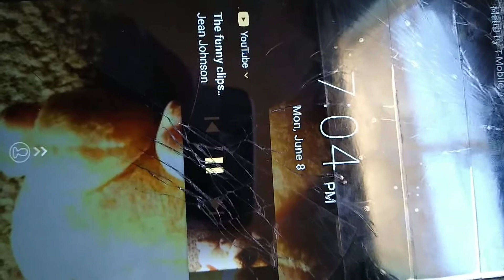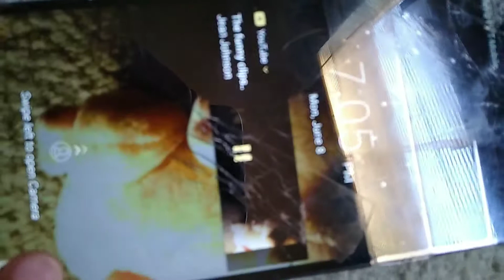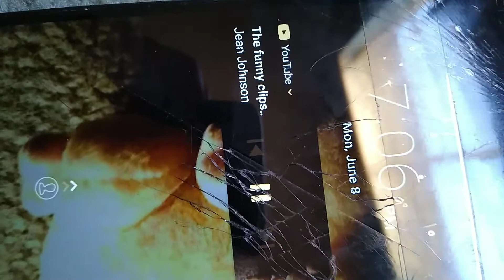The funny clips movie main theme